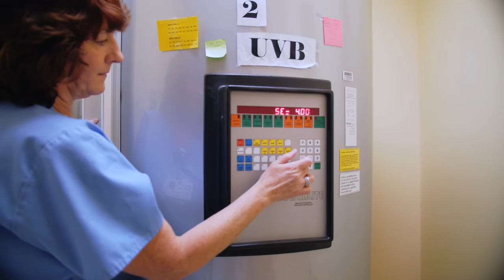Psoriasis Treatment at Penn Medicine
Psoriasis is a common condition that effects 8 million people in the country and over 120 million people worldwide. Unfortunately, as Dr. Joel Gelfand MD, MSCE states in this video, psoriasis is a condition that many physicians fail to understand.

Fortunately, Penn is different. Here at Penn Medicine our dermatology department works with several sub-specialists who are leading national experts in every sub-disease category. This means that we have both the top psoriasis clinicians and researchers.

In this video, Dr. Gelfand explains how his past research has shown that people who have severe psoriasis tend to have higher rates of cardiovascular disease. This promoted Dr. Gelfand and his team to do two different types of research. The first type of research aims to understand how doctors educate patients in the real world and ensures that they are giving their patients standard age-appropriate medical care so that they will receive better treatment and develop no risk factors for developing heart problems. The second research involves understanding the different treatment options for psoriasis. Dr. Gelfand and his team remain committed to not only treating psoriasis, but to also lower the risk of all other natural diseases by lowering the inflammation throughout a patient’s body which in turn will lower their risks of other medical conditions including having a heart attack.

There’s no place with better qualified doctors for treating psoriasis than at Penn Medicine.